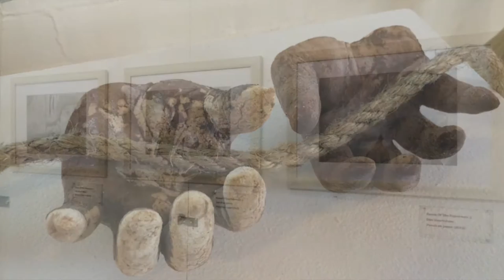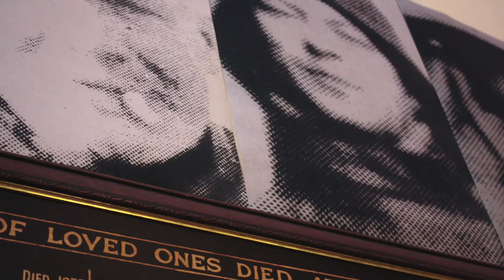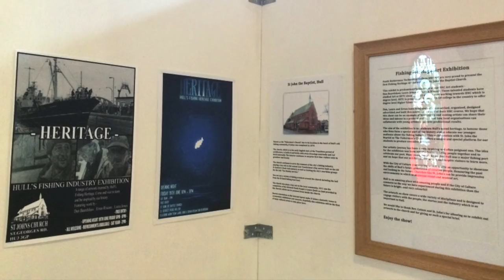Hull Fishing Heritage Art Exhibition (2015)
A short film showcasing the first 'Hull Fishing Heritage Art Exhibition' in June, 2015.
Designed by staff and students at South Holderness Technology College and exhibited at St. John the Baptist Church on Hessle Road, Hull.